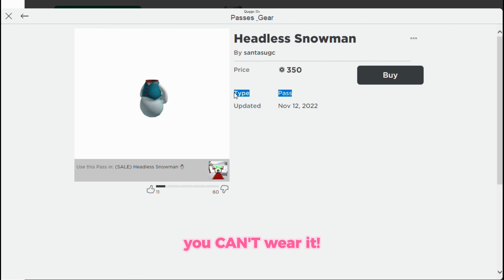get new headless snowman 😳⛄️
NEW Roblox Headless Head

☁️️ 𝘁𝗶𝗺𝗲𝘀𝘁𝗮𝗺𝗽𝘀!
0:00 intro
0:05 headless head